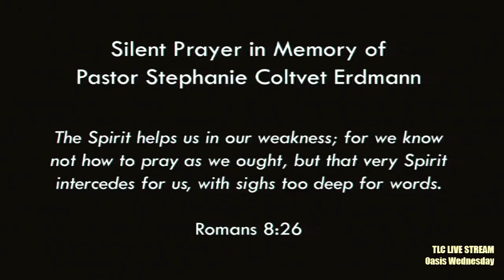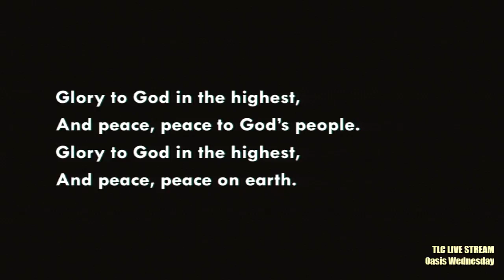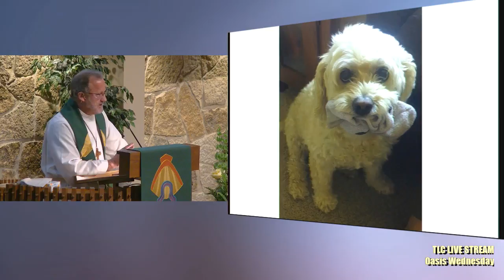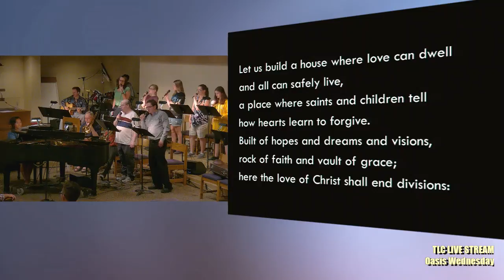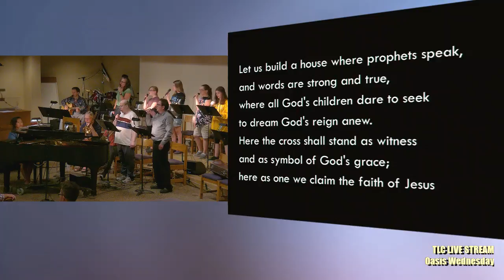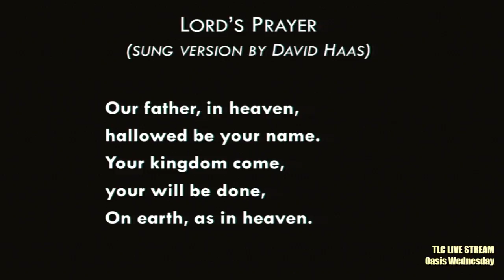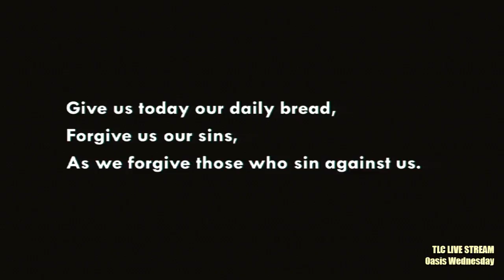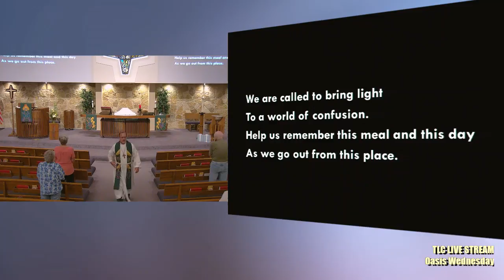TLC Live Stream - 9/12/18 - 6:15pm Oasis Wednesday